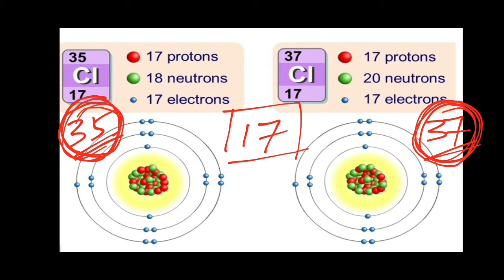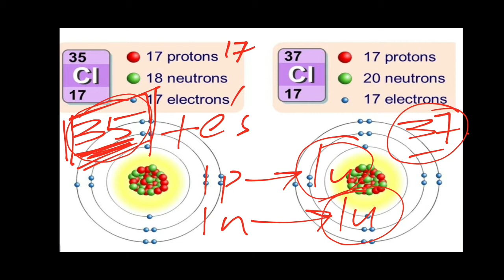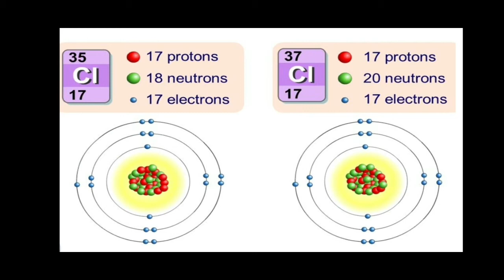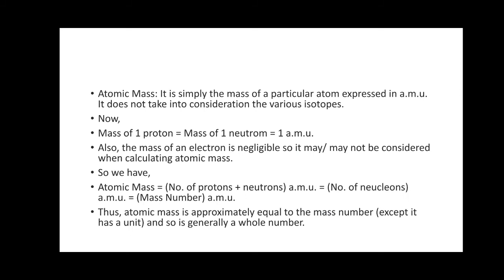ATOMIC MASS, MASS NUMBER, ATOMIC NUMBER